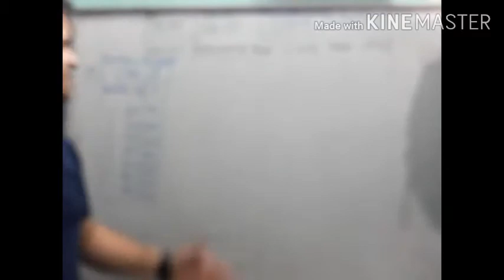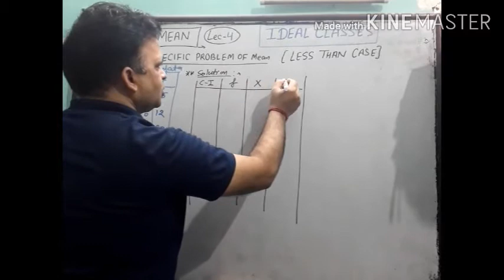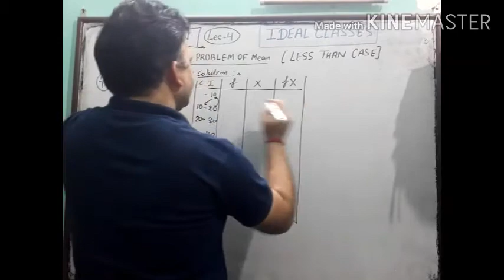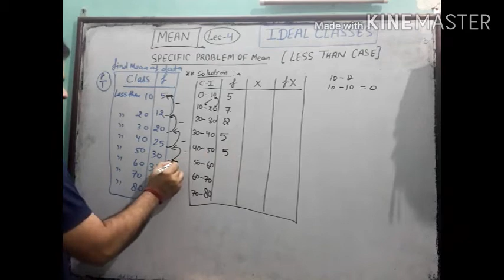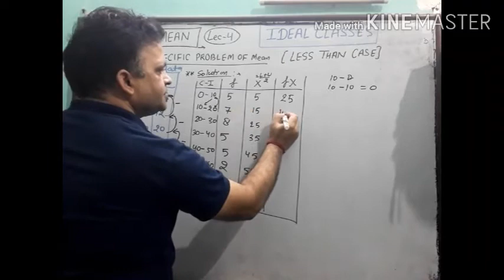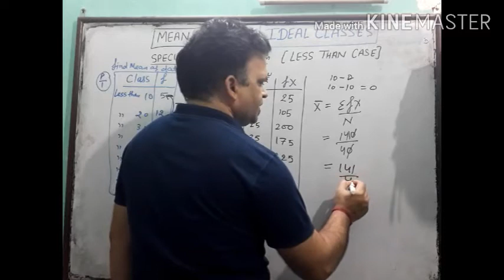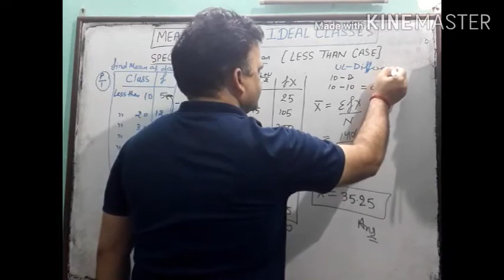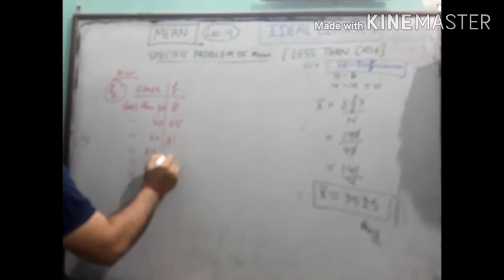MEAN Lec.-4 SPECIFIC CASE OF MEAN (LESS THAN CASE ) in HINDI